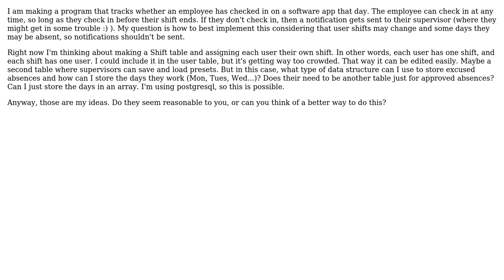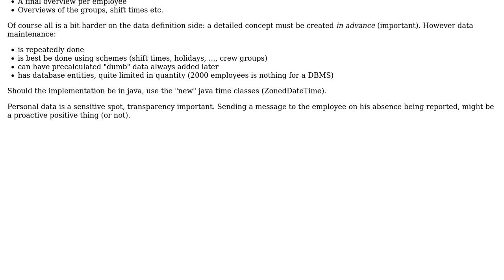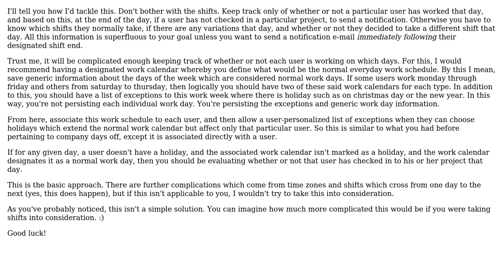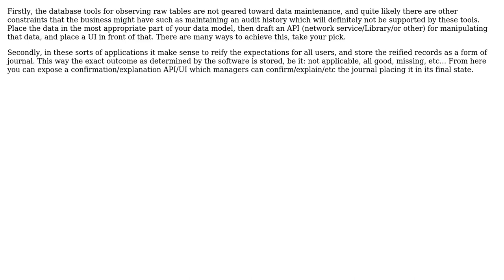Software Engineering: How to best design a software feature when work shifts are considered?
With thanks & praise to God, and with thanks to the many people who have made this project possible! | Content (except music & images) licensed under CC BY-SA | Music | Images & others | With thanks to user Neil user Marc Perry user Kain0_0 user Joop Eggen and the Stack Exchange Network Trademarks are property of their respective owners. You are responsible for your own actions.